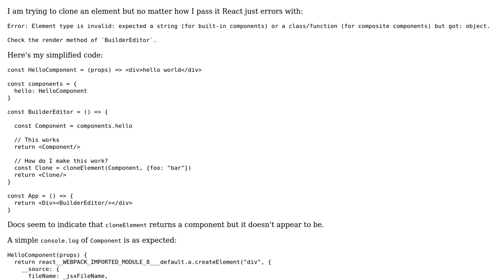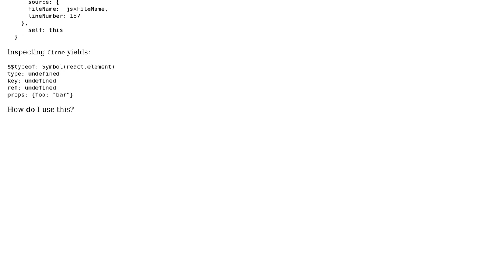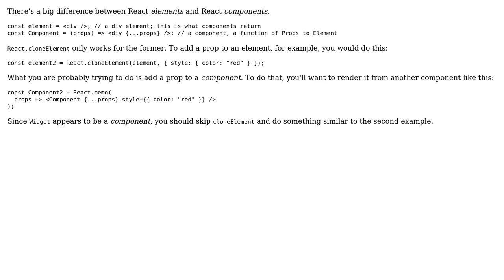Unable to use React cloneElement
With thanks & praise to God, and with thanks to the many people who have made this project possible! You are responsible for your own actions.